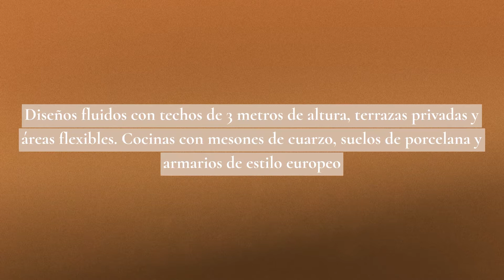246: Condos de lujo en un edificio de 42 pisos en Tampa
Vistas panorámicas del horizonte y de la bahía, las mejores tiendas, restaurantes, cultura y entretenimiento a su puerta, comodidades de cinco estrellas y servicios 24/7 a su alcance. Este edificio es el lugar donde su vida conecta con San Petesburgo.

Interiores abiertos y fluidos, techos de 3 metros de altura, terrazas privadas y ventanales. Las residencias también cuentan con áreas flexibles de estudio/trabajo en casa, cocinas gourmet inspiradas en el chef que incluyen encimeras de cuarzo, suelos de porcelana y armarios de estilo europeo.

Zona de servicios en el noveno piso, donde las vistas de la bahía de Tampa son espectaculares, estos espacios interiores llenos de luz y los espacios exteriores son donde puede pasar el tiempo como desee: ponerse en forma, charlar con vecinos, o simplemente relajarse en una cabaña junto a la piscina, entre otras muchas más.